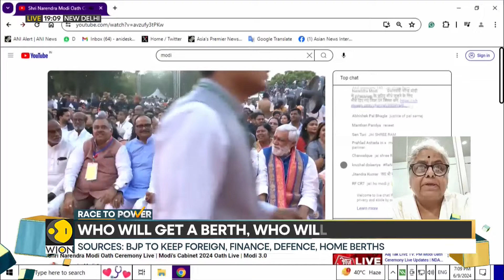PM Modi oath-taking ceremony: Who will get a berth, who will miss? | World News | WON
Narendra Modi will be sworn in as India's prime minister for a historic third consecutive term on Sunday (June 9) at the Rashtrapati Bhavan in the national capital New Delhi. The Bharatiya Janata Party (BJP)-led National Democratic Alliance (NDA) won the recently concluded Lok Sabha elections in the country. Watch in for more details!